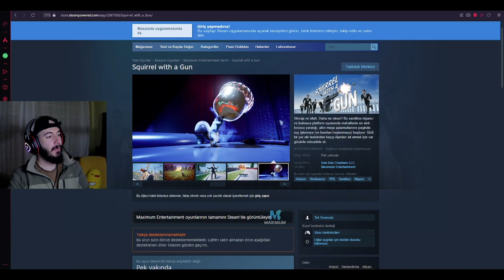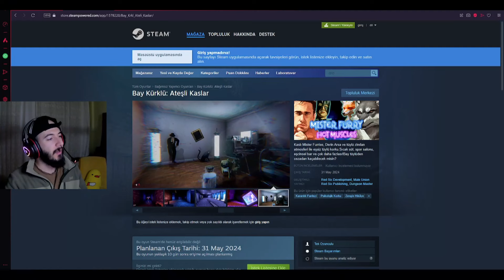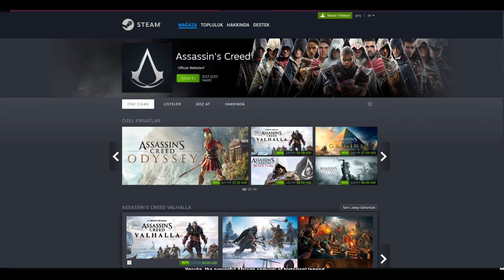Steam'in En Saçma Oyunları